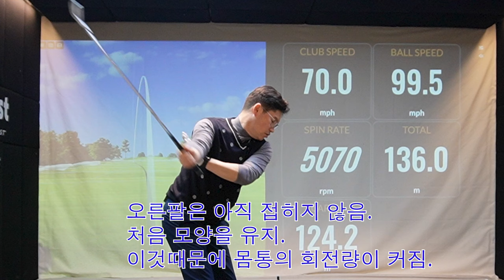지긋지긋한 캐스팅..의외로 쉽게 고칠 수 있습니다.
들어서 내리친다?? 이 이미지가 여러분의 골프를 어렵게 합니다.
팔은 수평의 움직임을 만들어야 합니다.